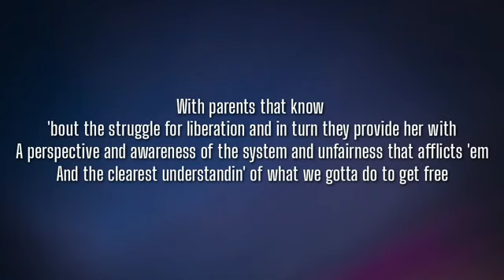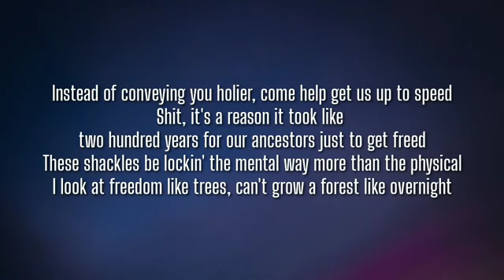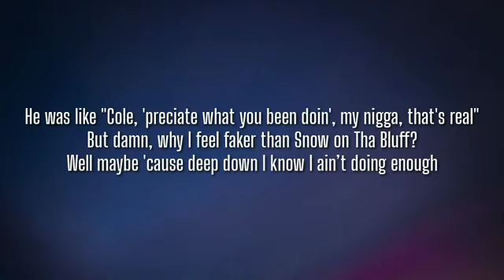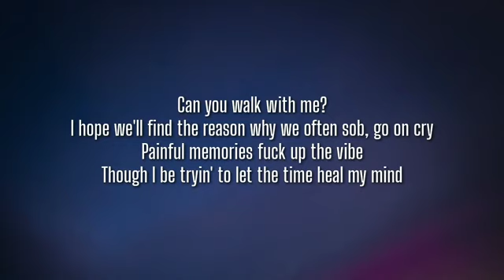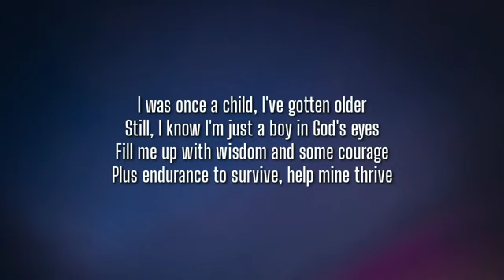J. Cole - Snow On Tha Bluff (Lyrics) | OneLyrics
Lyrics:

[Verse]
Niggas be thinkin' I'm deep, intelligent, fooled by my college degree
My IQ is average, there's a young lady out there, she way smarter than me
I scrolled through her timeline in these wild times, and I started to read
She mad at these crackers, she mad at these capitalists, mad at these murder police
She mad at my niggas, she mad at our ignorance, she wear her heart on her sleeve
She mad at the celebrities, lowkey I be thinkin' she talkin' 'bout me
Now I ain't no dummy to think I'm above criticism
So when I see something that's valid, I listen
But shit, it's something about the queen tone that's botherin' me
She strike me as somebody blessed enough to grow up in conscious environment
With parents that know 'bout the struggle for liberation and in turn they provide her with
A perspective and awareness of the system and unfairness that afflicts 'em
And the clearest understandin' of what we gotta do to get free
And the frustration the fills her words seems to come from the fact that most people don't see
Just 'cause you woke and I'm not, that shit ain't no reason to talk like you better than me
How you gon' lead, when you attackin' the very same niggas that really do need the shit that you sayin'?
Instead of conveying you holier, come help get us up to speed
Shit, it's a reason it took like two hundred years for our ancestors just to get freed
These shackles be lockin' the mental way more than the physical
I look at freedom like trees, can't grow a forest like overnight
Hit the ghetto and slowly start plantin' your seeds
Fuck is the point of you preaching your message to those that already believe what you believe?
I'm on some "Fuck a retweet," most people is sheep
You got all the answers but how you gon' reach?
If I could make one more suggestion respectfully
I would say it's more effective to treat people like children
Understandin' the time and love and patience that's needed to grow
This change is inevitable but ain't none of us seen this before
Therefore we just gotta learn everything as we go
I struggle with thoughts on the daily
Feel like a slave that somehow done saved enough coins to buy his way up outta slavery
Thinkin' just maybe, in my pursuit to make life so much better for me and my babies
I done betrayed the very same people that look at me like I'm some kind of a hero
Because of the zeros that's next to the commas
But look here, I promise I'm not who you think
Ran into this nigga outside of the store yesterday
He said something that had me like, "Wait"
He was like "Cole, 'preciate what you been doin', my nigga, that's real"
But damn, why I feel faker than Snow on Tha Bluf